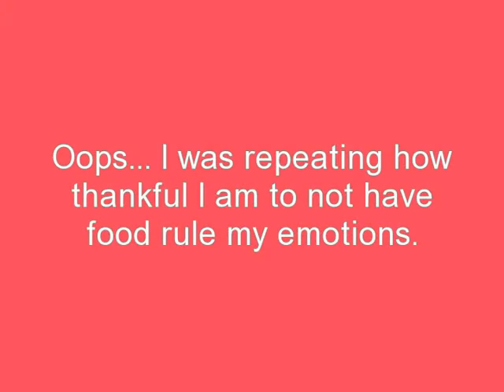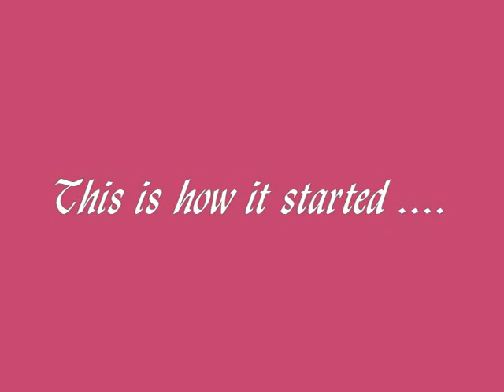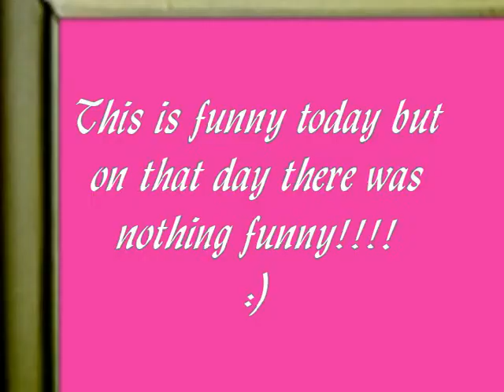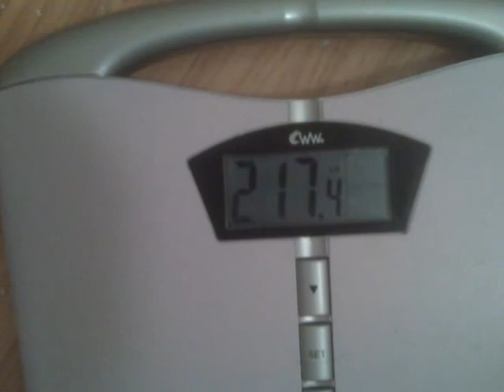4 Month LapBand Update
Here's my 4 month post-op update from having lapband surgery on 11/09/09. Highest weight 288, weight at surgery 274, current weight 217. I talk about some NSV - non-scale victories in this video and thoughts about my current weight. Pictures at the end.